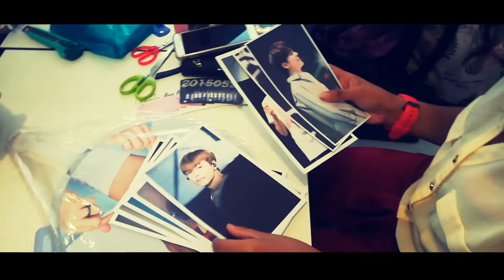Seventeen Fans Gathering